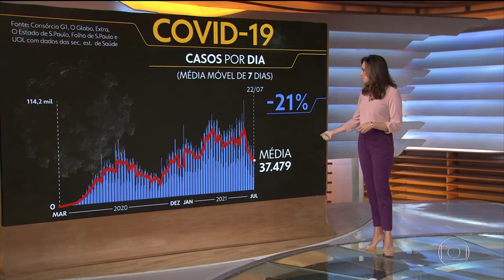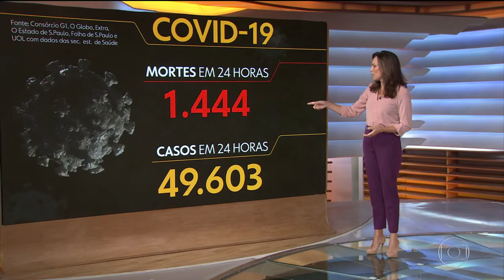Ana Paula Araújo